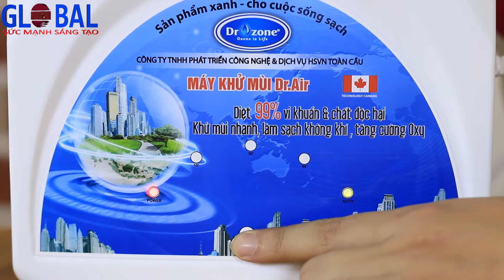Hướng Dẫn Sử Dụng Máy Khử Mùi Dr Air